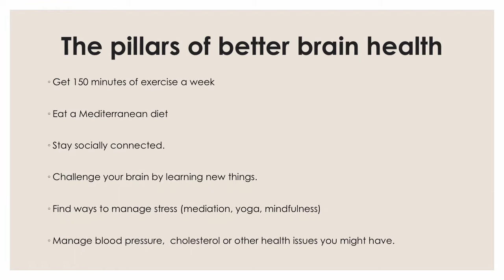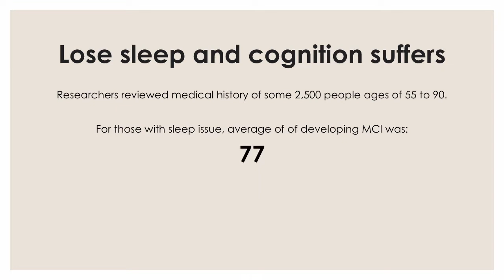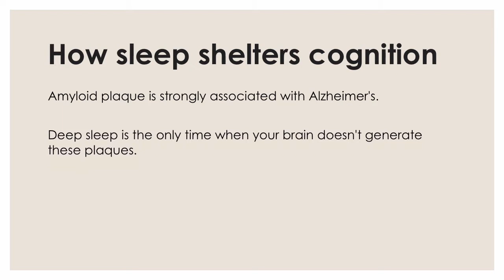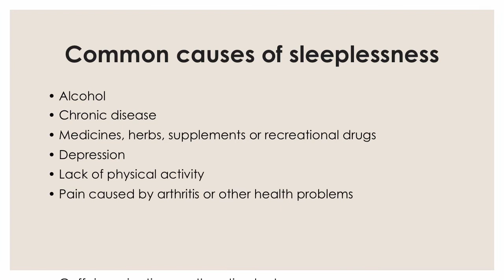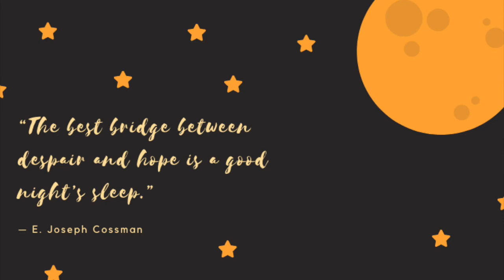Why sleep is essential to memory and cognition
Americans are losing sleep over the coronavirus crisis, and that's bad news for anyone who already has cognitive concerns. In this video, I explain the three reasons why sound, restorative sleep is essential to cognition and memory, and offer ways to start sleeping better again.

Get my free 3-page guide "Sleep Your Way to Better Brain Health" by signing up for the GoCogno Free Library